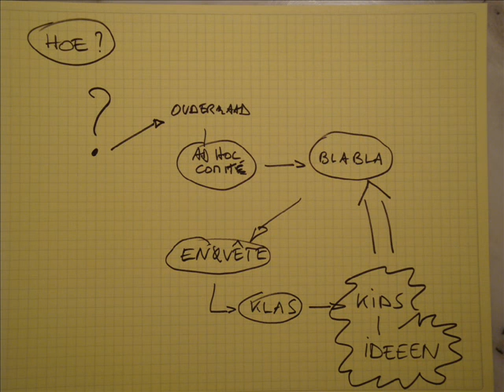NVDELENNIKSEKIEKENS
"Droom je School" Project #1 GVBS Sint-Godelieve-Instituut, Sint-Martens-Lennik.
titel: N.V. de Lennikse Kiekens